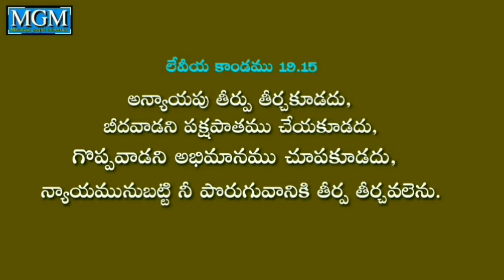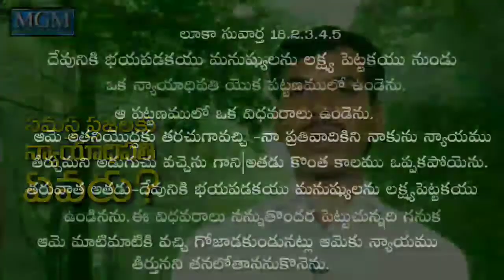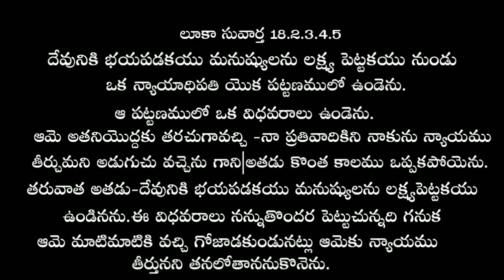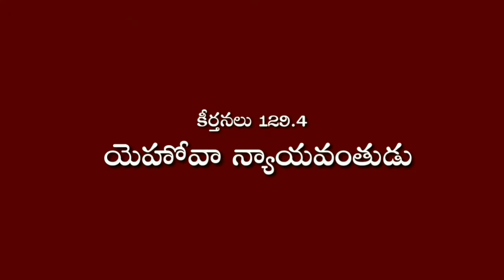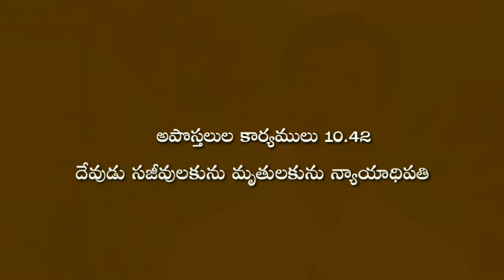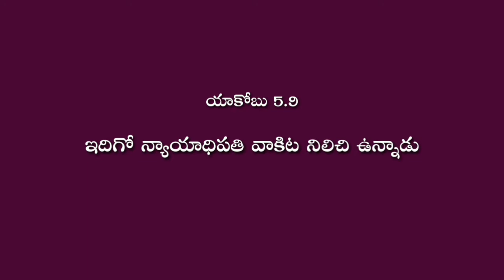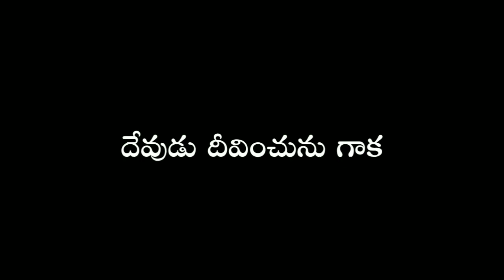సమస్త ప్రజలకు న్యాయాధిపతి ఏవరు? # దేవుని సేవకులు Bro.N.Rajesh garu message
భూమి మీద ప్రతి మనిషికి యేసే న్యాయాధిపతి ( ఎవరు అసలైన న్యాయాధిపతి)

Telugu cristian message Rev.N.Rajugaru and bro.Rajesh garu

       MAHARAJU MINISTRIES
                   Please
                      and
                   Saport